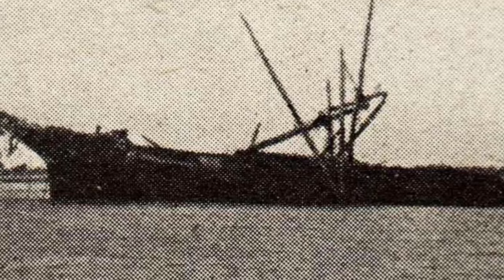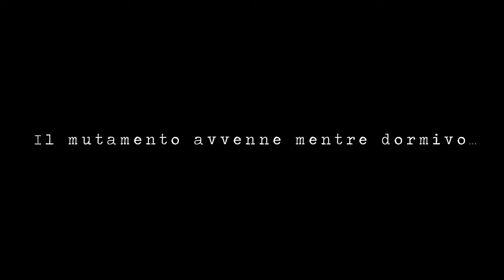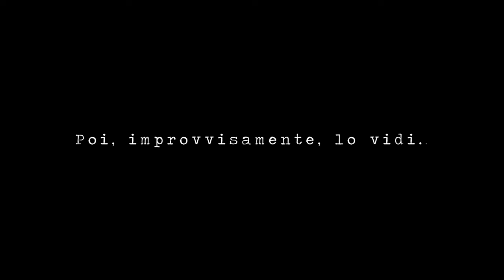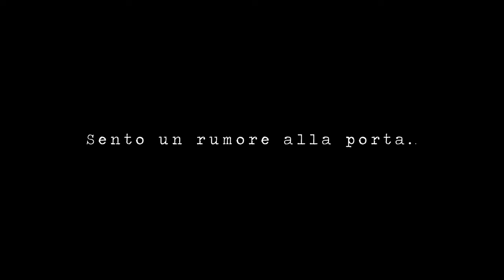DAGON - H.P Lovecraft | AUDIOLIBRO IMMERSIVO | Horror Asmr Italiano | Racconti dal Grimorio - ep.1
Benvenuti nella prima puntata del Podcast Racconti dal Grimorio, dove vi leggerò le più inquietanti, straordinarie e anche strane storie della letteratura horror, fantastica e gotica, di oggi e di ieri. Ogni storia sarà arricchita da musiche originali e suoni che vi permetteranno di immergervi totalmente nella loro atmosfera.

Scritto nel 1917 da un ventisettenne Lovecraft, Dagon è un racconto del Ciclo di Cthulhu in cui il narratore in prima persona racconta una sua terrificante avventura, avvenuta agli inizi della prima guerra mondiale.

Il protagonista, finito alla deriva dopo alcune vicissitudini, si troverà in una terra sperduta dove incontrerà un orrore antico e inspiegabile che lo trascinerà negli abissi della follia.

Nonostante si tratti di un racconto piuttosto breve, Lovecraft riesce a ad esplorare i suoi tipici temi, come la paura, l'orrore ignoto proveniente dagli abissi, e la follia di chi tale orrore ha avuto la sfortuna di incontrare.

Voce, musiche e suoni di Samuel D'Agata, salvo dove diversamente indicato.
Heavy music channel:  @VEXAGORA_heavy

Credits:

Footsteps by jacko4526 with license creative commons 4.0 Editing and mixing interventions have been made.
Underwater sound by klankbeeld with license creative commons 4.0 Editing and mixing interventions have been made.
Storm image by vecstock on Freepik